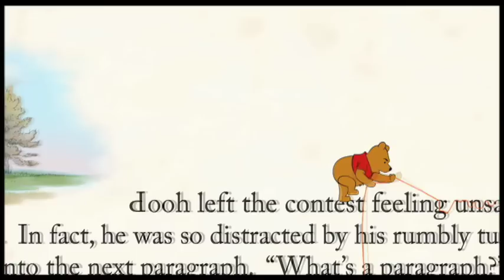WINNIE THE POOH clip - The next paragraph - On Digital HD, Blu-ray and DVD Now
Inspired by three stories from A.A. Milne's books in Disney's classic, hand-drawn art style, Walt Disney Animation Studios' "Winnie the Pooh" reunites audiences with the honey-loving, philosophical bear and friends Tigger, Rabbit, Piglet, Owl, Kanga, Roo and Eeyore in a wild quest to save Christopher Robin from an imaginary culprit.

Exclusive Engagement in select cinemas SEPTEMBER 1
On Blu-ray & DVD Only at BIG W October 10

Classification: G